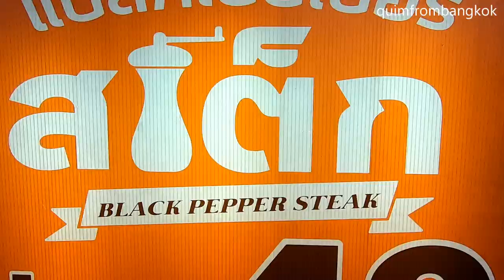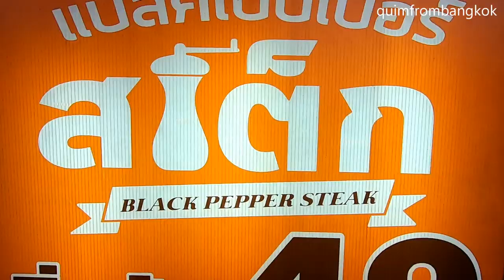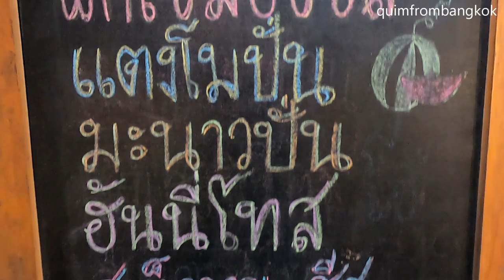CHEAP THAI LOCAL RESTAURANT | SUWINTHAWONG MINBURI BANGKOK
One of the cheapest local restaurant situated in Suwinthawong Soi 6 Bangkok, Thailand. BLACK PEPPER STEAK RESTAURANT offers delicious beef steak and chicken at a reasonable price. It opens everyday from 5pm up to 11:30pm.

Click this link..Black pepper steak:
Suwinthawong Rd, Khwaeng Min Buri, Min Buri, Bangkok